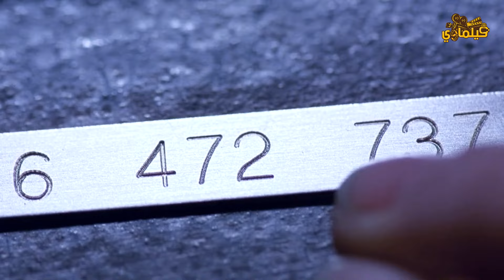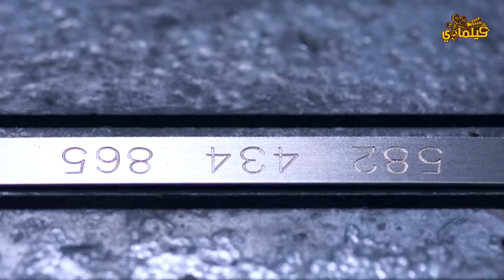بيدخلوا سجن بيعتمد علي الذكاء الاصطناعي لو حد اتحرك هتتقطع رقبته Cube